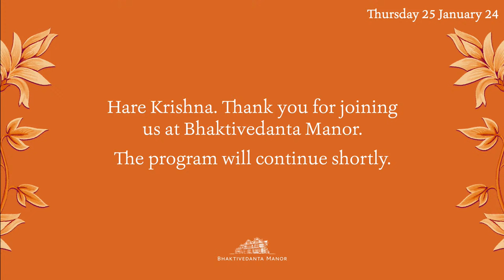Bhaktivedanta Manor | Class